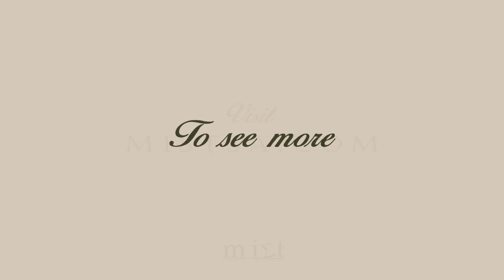Mist S.A.- Aer & Ydor Houses - Maronia village, Crete, Greece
Mist S.A. is a construction and services company that specializes in reconstructing and furnishing story-telling, unique, traditional houses in villages of Crete, Greece. Originally, the 1897's building was the village's "kafenio" (coffee shop). It has now been divided into two separate properties, "Aer" & "Ydor". Both properties overlook a large vineyard and have a view of hectares of olive groves.

Mist S.A. pays great attention to maintaining the original, century-long architectural elements of each property. All our houses fully meet the needs of selective buyers who want to buy a calm and charming countryside residence, close to the virgin Cretan nature and sea.